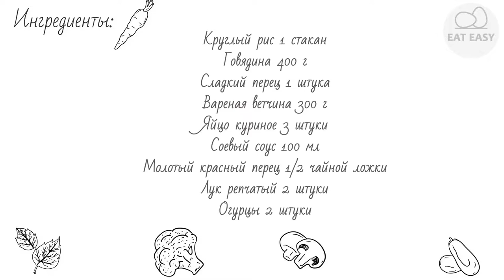Плов по японски КРАСИВО!